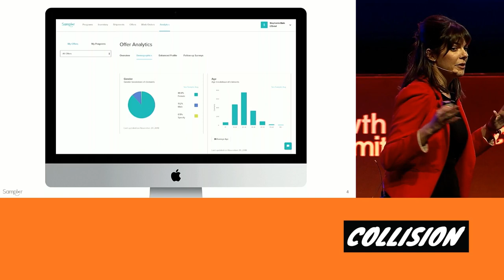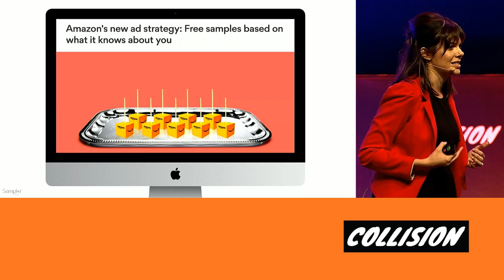CollisionConf 2019: Ecommerce: Sampler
Featuring Marie Chevrier.

CEO & founder, Marie, tells us why Sampler welcomes competition in their industry & how you can also use it to your advantage in yours.